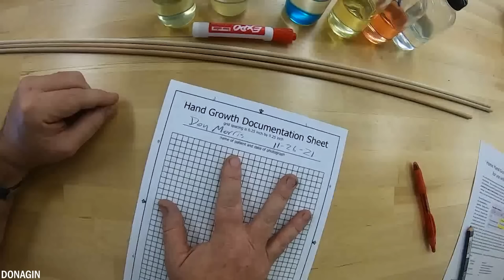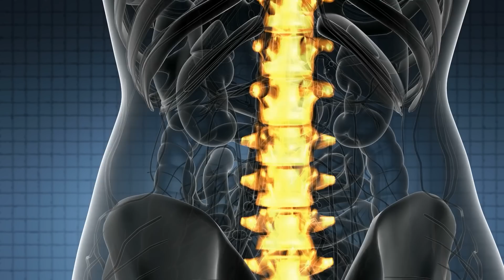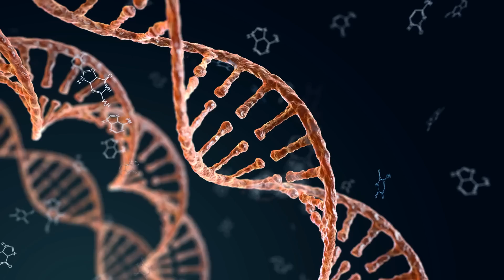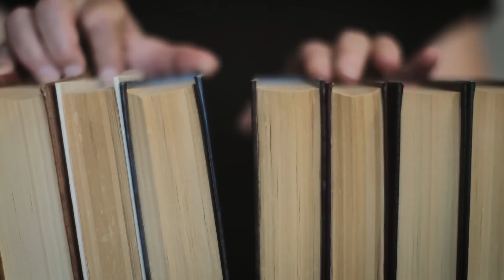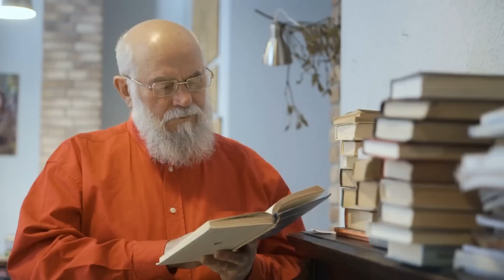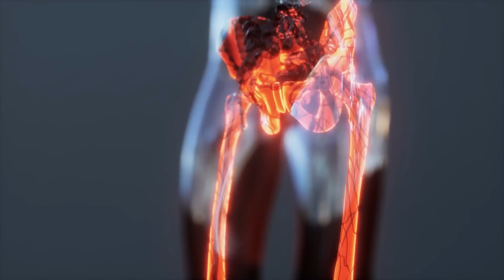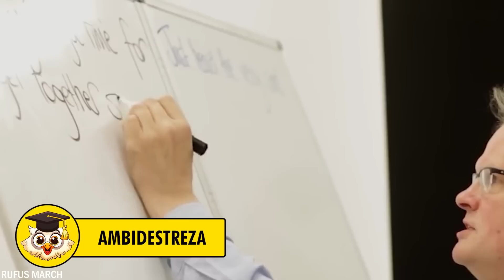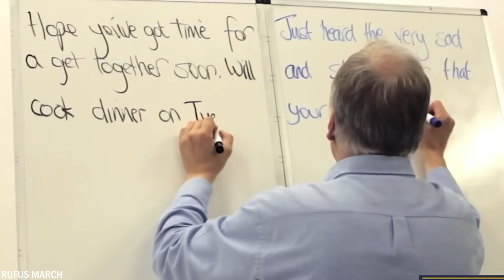20 Personas con Características Únicas que Sólo El 1% Tiene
Si bien es cierto que cada uno es único a su manera, hay algunos que son más únicos que otros. Estos individuos constituyen un grupo raro de personas con características notables. Prepárate para sorprenderte con sus historias únicas. Hoy, te mostramos 20 personas con rasgos que solo el 1% de la población posee.